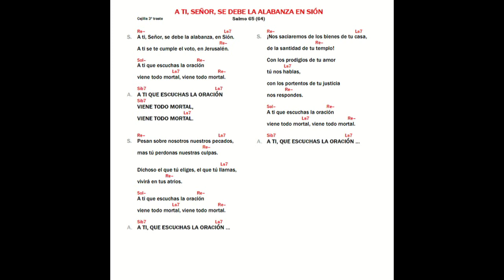A TI, SEÑOR, SE DEBE LA ALABANZA EN SIÓN - Kiko Arguello (Spanish song)